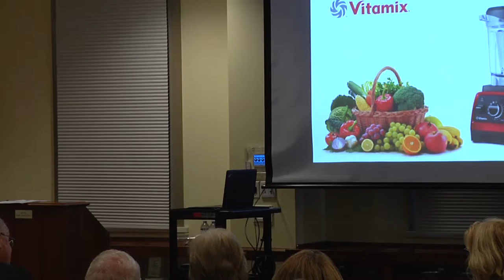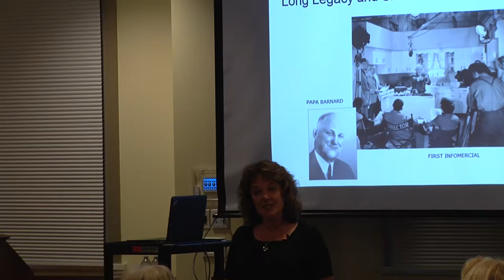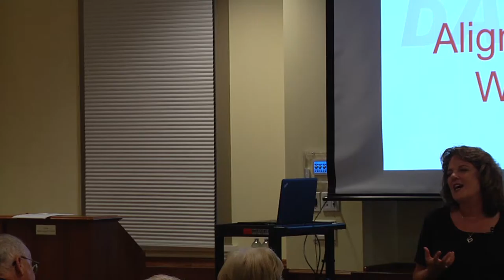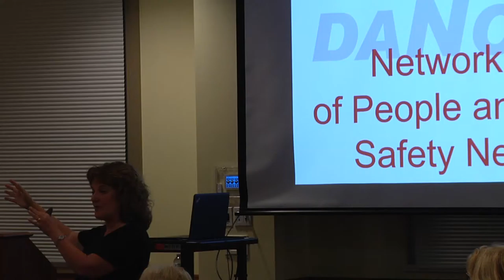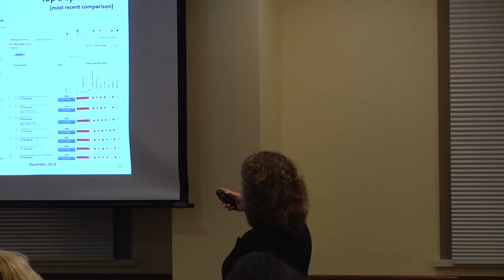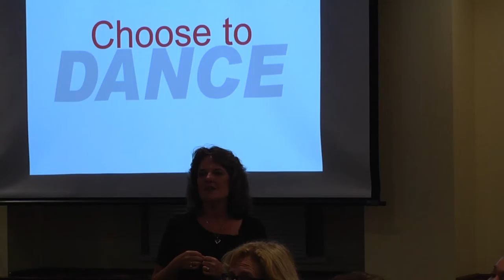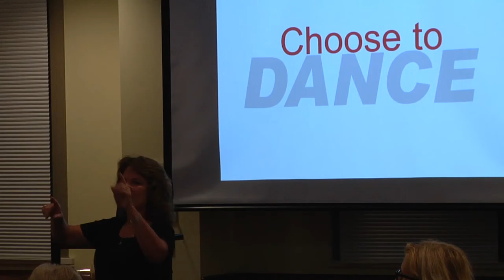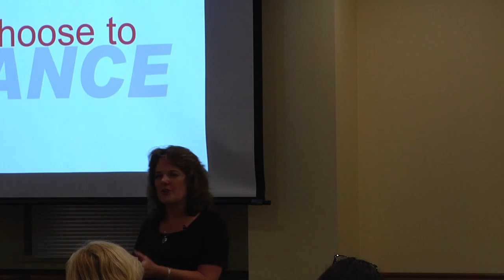Burton D. Morgan: Jodi Berg 9.13.16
Vitamix CEO Jodi Berg lectures at Hudson Library on 9.13.16. Check out more programs @ hudsonlibrary.org.